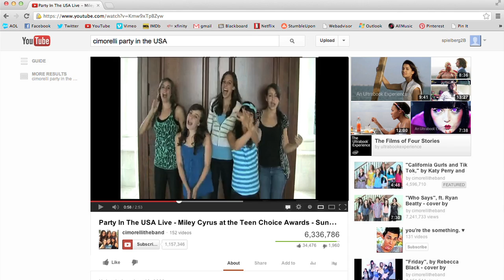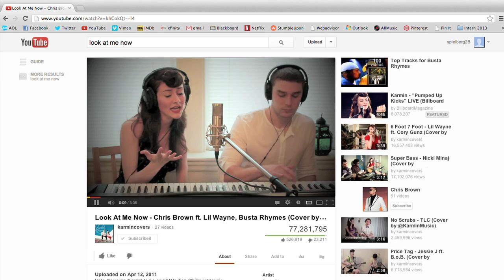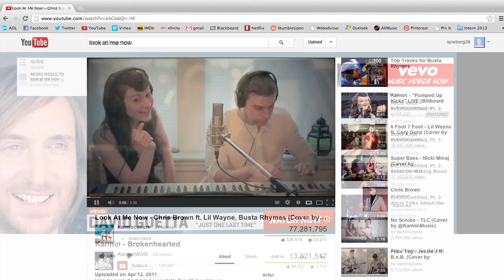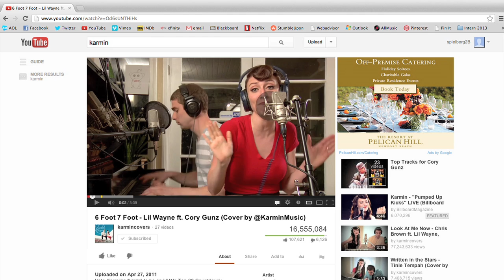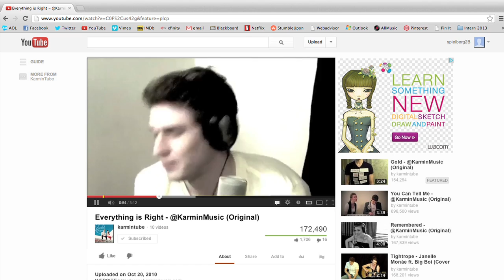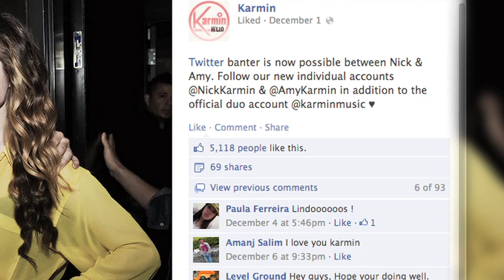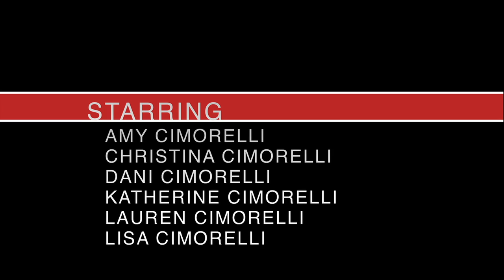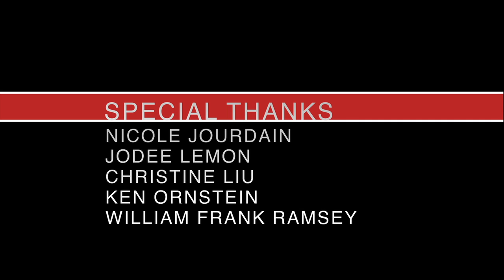TubeSation - A YouTube Documentary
In an era where we are surrounded my social media, and new media websites, it's no wonder that people are constantly being discovered on the internet for their respective talents, particularly in the music industry.
Bands like Cimorelli and Karmin, and artists like Justin Bieber and Soulja Boy made their marks on entertainment history by going viral on the internet, and becoming huge mainstream sensations.
Is the direction the industry is headed the direction it will stay?